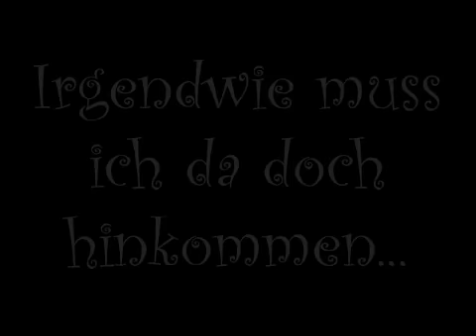Leo auf Libellenjagd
Leo jagt Libellen. Sommer 2008